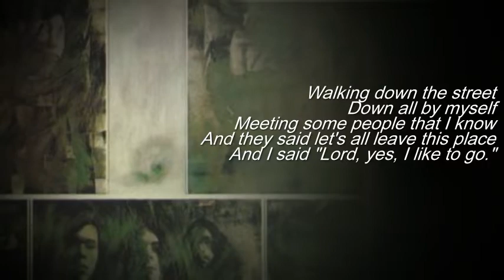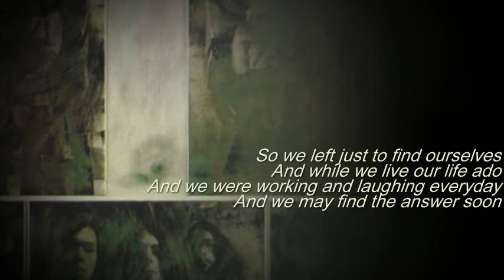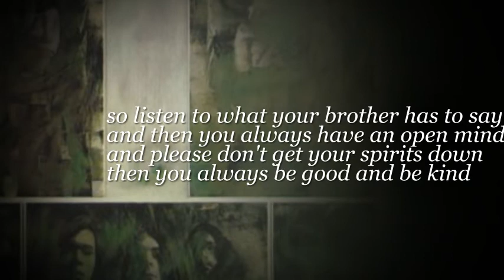Tin House {W/lyrics} [US, Hard/Psych/Blues 1971] Be Good And Be Kind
Album: Tin House

members:
– Floyd Radford: Guitar, Vocals
– Jeff Cole: Bass, Lead Vocals
– Mike Logan: Drums